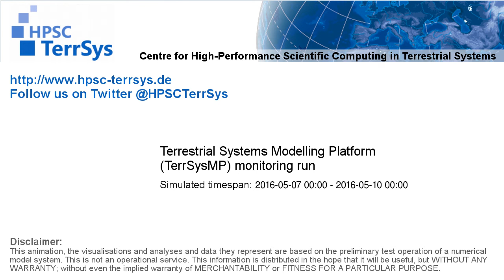TerrSysMP monitoring run 2016-05-07 - 500hPa air temperature aund geopotential - Europe (72h)